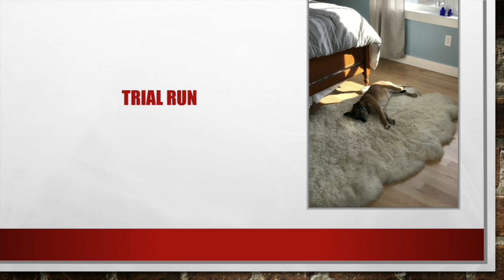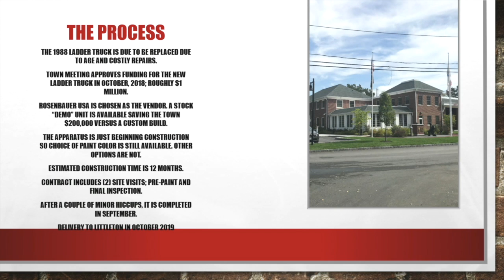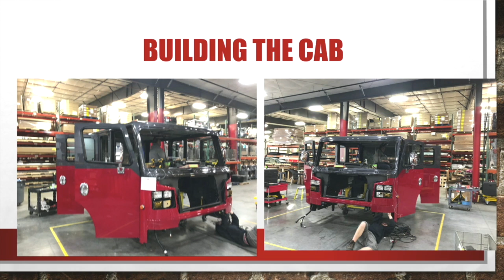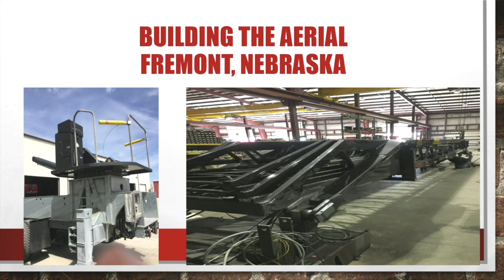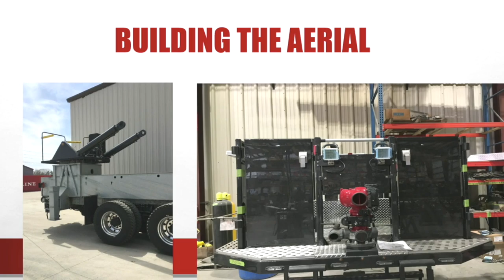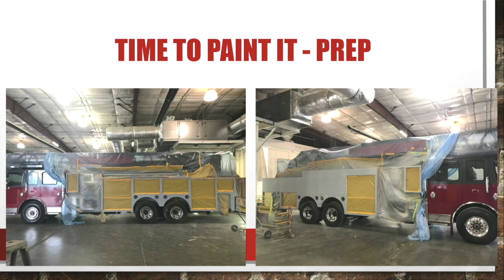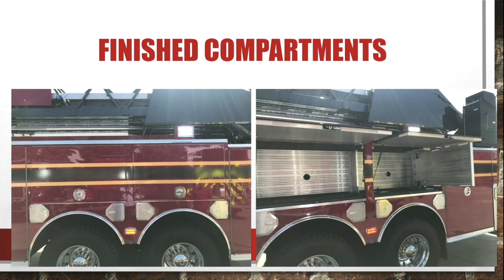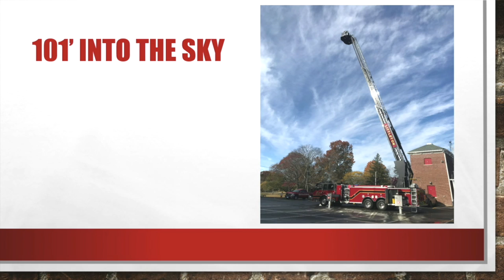Building of Littleton's Tower Truck by Dep Chief Clancy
Deputy Chief Tom Clancy gives a presentation on how
Littleton's new Tower Truck came to be...